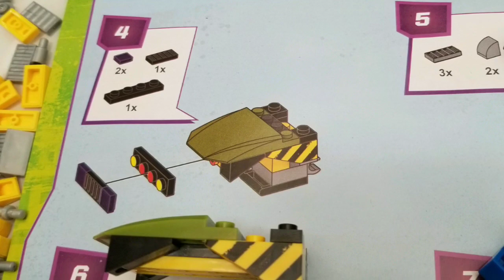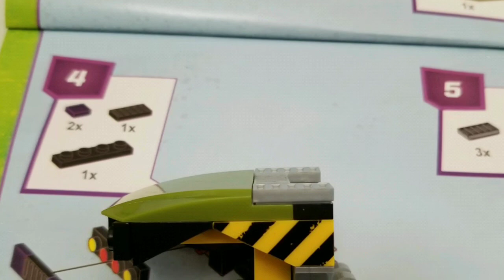Ninja turtles Megablocks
Megablocks ninja turtles